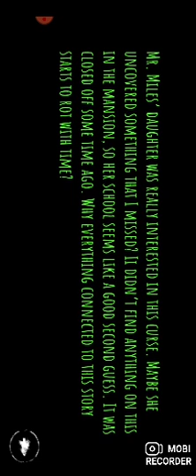Eyes the horror game part 1